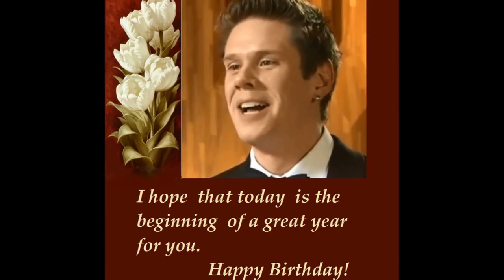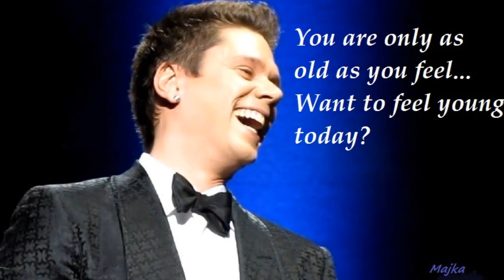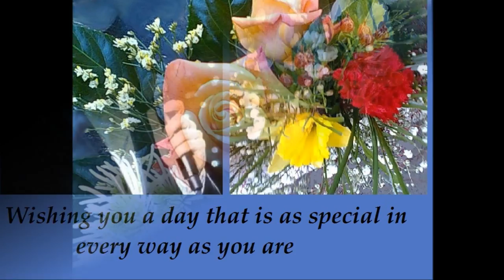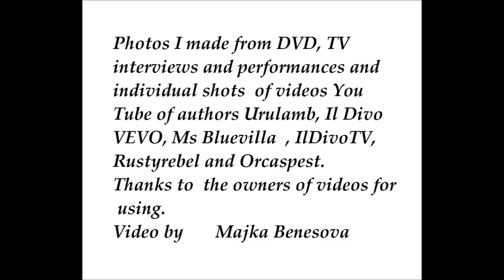Happy Birthday David Miller /2014/ by Majka Benesova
It is congratulation to Divo David Miller ,member of the group Il Divo.There are photos and collages of the performances and  interviews. Music:Singing David Miller  and his coleags